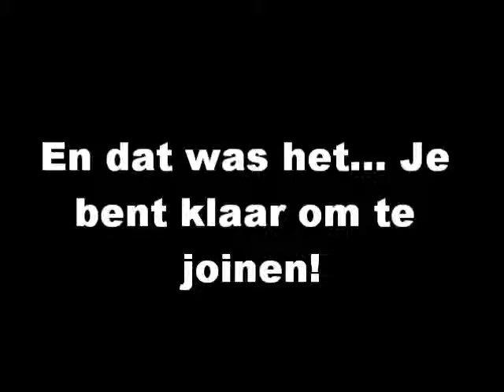-1 Minuut Tut [HAMACHI]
Speciaal voor Yabro